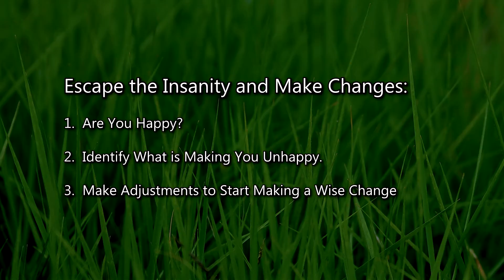Grass Is Greener, Episode 4 - Change and Insanity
Ashley Berges, Perspectives - Syndicated Broadcasts